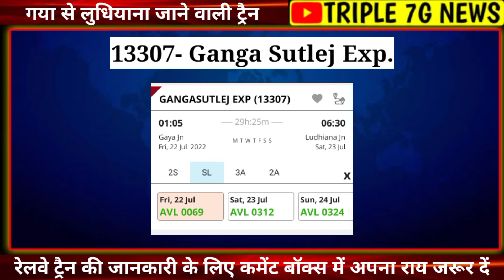NEW UPDATE - गया से लुधियाना जाने वाली ट्रैन I gaya se ludhiana ke liye train I gaya se ludhiana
gaya se ludhiana ke liye kitni train hai I gaya se ludhiana ke liye train kab hai I gaya to punjab

Published by 21 june 2022

Hii
I am rakesh chauhan Welcome to our youtube channal triple 7g

About this video -hello friends आज की इस video में आपको बताएँगे की  गया रूट से लुधियाना की तरफ कितनी ट्रेन जाएगी या पंजाब में कहा कहा जाएगी सबकुछ इस video में देखनो को मिलेगा और किस किस स्टेशन पर रुकेगी सबकुछ इस video में देखनो को मिलेगा .
तो उम्मीद है की वीडियो मे दीं गई जानकारी आपको बहुत पसंद आएगी thank you so much.

Product by link ::::

Amazon product me use :--::::::

Boya by m1 mic

RGB Light For Youtube Video

Vlog Tripod

Queries Solved-
gaya to ludhiana train
gaya se ludhiana jane wali train
gaya se ludhiana ke liye train
kolkata se amritsar jaane wali train
sealdah se amritsar janewali train
gaya se old delhi janewali train
gaya to ludhiana 2021
gaya se ludhiana jane wali train 2022
gaya se ludhiana jane wali all train
gaya se ludhiana janewali train in 2022
banti raheja
jeet ka junoon
harry singh
indian rail musafir
punjab tak
gaya se ludhiana kitni train hai
gaya se ludhiana kitni train jati hai
gaya se ludhiana kitna train hai
gaya se punjab ke liye kitna train hai
gaya to ludhiana
gaya to punjab
gaya to ludhiana all train
gaya to punjab all train
gaya to punjab train
gaya se amritsar ke liye kitni train hai
sealdah to amritsar train
kolkata to amritsar all train
dhanbad to ludhiana all train
punjab ke kitni train hai
gaya se punjab ke liye kitni train hai
Gaya se ludhiana train
Gaya se ludhiana kitna kilometre hai
Gaya se ludhiana ke liye trai 2022
2022 gaya se ludhiana jane wali train
13307 ganga sutlej express
18103 train
jallianwala bagh express
12357 durgiana express
12379 jalianwala bagh express
22317 humsafar express
13151 kolkata jammu tawi express
Jilit official